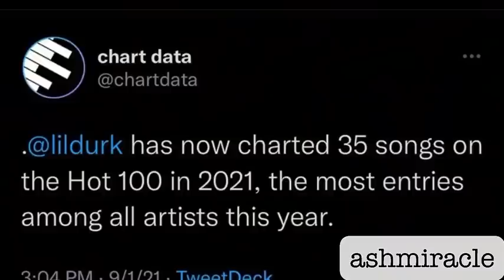Tea on SummerWalker tracklist|Lil durk sacrifces |karrueche& Teyanna| Lizzo| Megan stallion acting